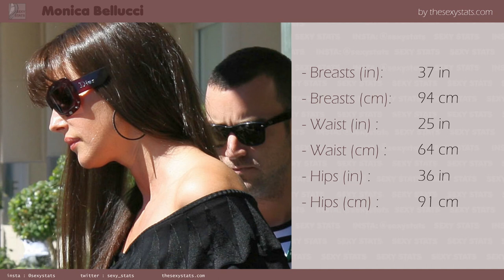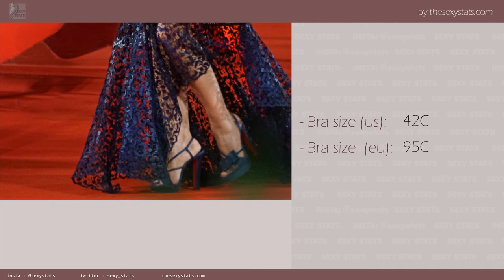Monica Bellucci mensurations and measurements (boobs, height, weight and more) with sexy pictures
Ciao banbino
Proud to show you a video of the very hot Monica Belluci the so  gorgeous italina actress. Get all Monica Bellucci mensurations and measurements (boobs, height, weight and more) in this video. And as always super sexy pictures :))))))

PICTURES CREDIT

original photo by MiamiFilmFestival
url author
unknown website

Modifcations
resized / cropped

original photo by gdcgraphics
url author
unknown website

Modifcations
resized / cropped

original photo by Rita Molnár
url author

Modifcations
resized / cropped

url author
unknown website

Modifcations
resized / cropped

original photo by Jean-Pierre Dalbéra from Paris, France
url author

Modifcations
resized / cropped

MUSIC CREDIT